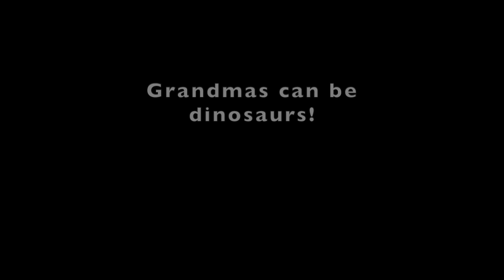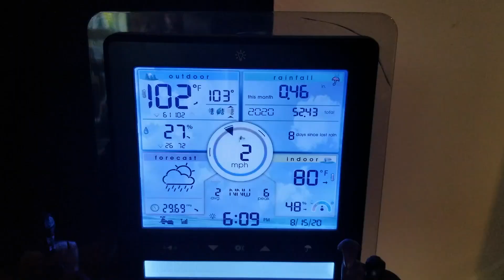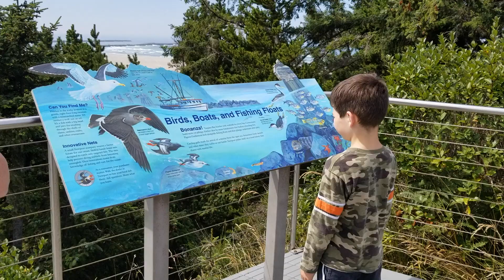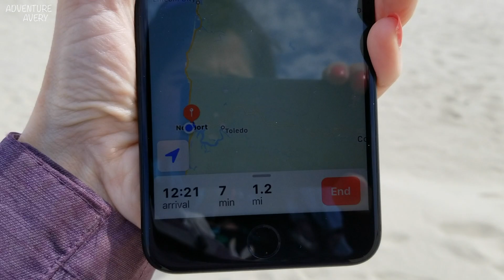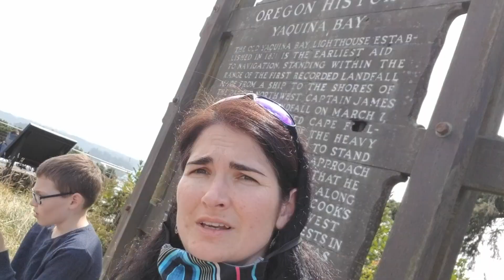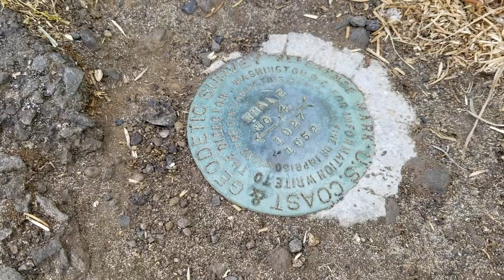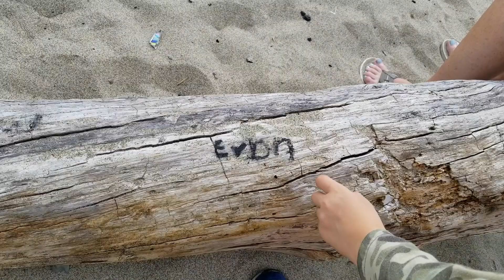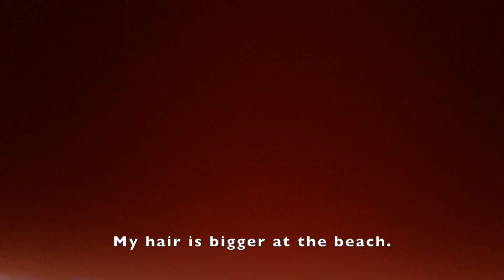Oregon Coast 2020 Road Trip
Beating the pandemic isolation.
VLOG #140
YouTube.com/adventureavery